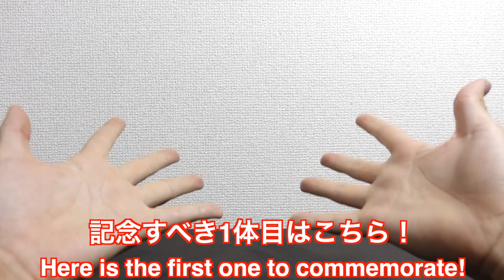【ティラノサウルスがロボに大変形！】レゴでティラノサウルス型ロボを作ってみた！ I made a Tyrannosaurus type robot with Lego!